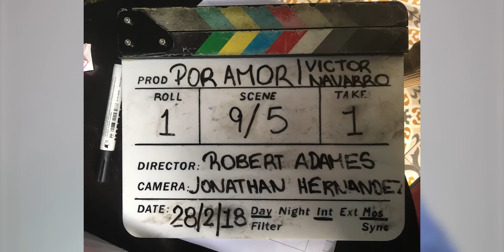VLM • E66 • El Video Musical (2/2)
Aquí continuamos la 2da Parte de como se filmo el Video Musical de la canción "Por Amor", interpretada por Victor Navarro.